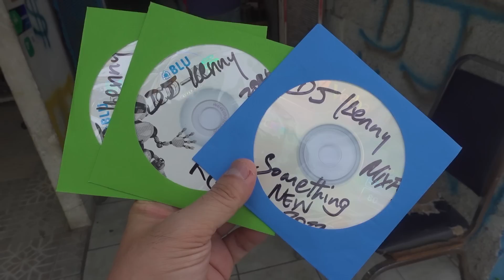ジャマイカを散策してみたら絡まれた！[vlog]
ジャマイカ編part3はジャマイカで街ぶら,怒るジャマイカ人,せっかちなジャマイカ人,久しぶりに色々行ってみた動画

セレクター・MCをJUNIOR (ジュニア)が務める本人のみからなるキャリア20年以上の大阪のレゲエ・サウンドである。現在までに数々の作品をプロデュースすると同時に、強烈なMC、オリジナリティ溢れるダブプレート、サウンドシステムを駆使したダンスを年間100本近くも展開する。ジャマイカ、日本、インディーズマーケット、メジャーフィールドを縦横無尽に駆け巡る独自のスタイルで全国区で活躍。代表作は「爆走エンジェル」、「大爆走エンジェル」その後に続く「逆ギレ・アウチ!!」、「ハナジブー」。このシリーズはセールス面でも好成績をたたき出した自身の看板アイテムでもある。たった一人でオーディエンスと対峙するワンマンダンス「緊急事態」は年々動員数が増えており、'12年には大阪城ホールで単独公演を成功させ、'14年と'16年には大阪野外フェスティバルの激戦区、舞洲にて開催され16,000人以上を集客。RED SPIDER単独での野外イベントを成功させた。'17年には自身2回目となる47都道府県ツアーを成功させ、そのファイナル公演を日本武道館で行い成功させた。毒舌キャラが先行イメージのRED SPIDERだが音楽を生業とする者として作品作りに対する熱い情熱とあの毒舌MCの裏側にあるレゲエへの異常とも言える愛情は徐々にだが日本中に伝わりつつある。

▽RED SPIDERのオンラインサロン▽
レッドスパイダーが主宰するオンラインミュージックサロン。毎月開催するメンバー限定ライブ配信を通じて交流しよう！